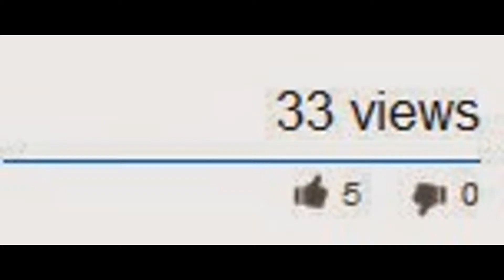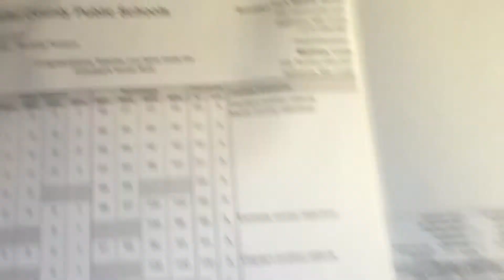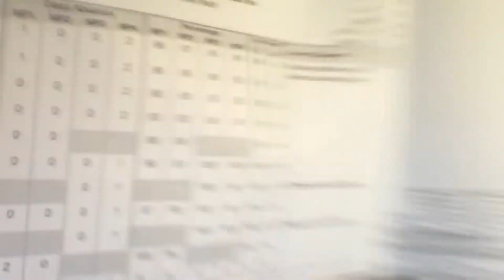I'M BACK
Just like a said, I did it. Lesson of the day: keep your promises kids!..,i guess...Okay here are my links before this description box gets ridiculous:
STALK MEHHHHH!.
Someday i'll get a insta and facebook. Hopefully. YOLO.